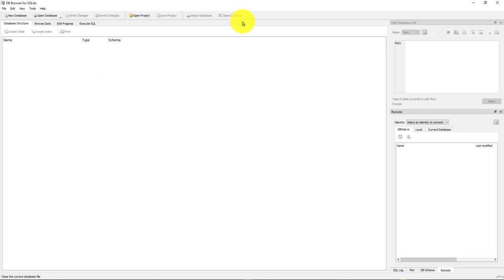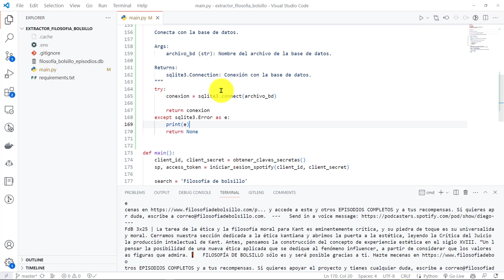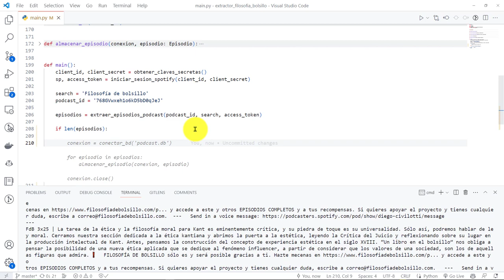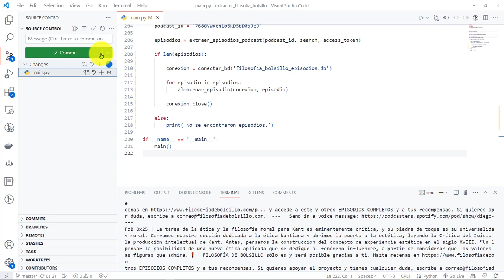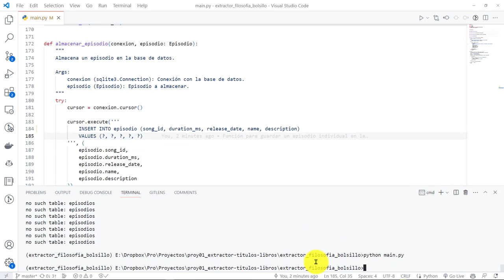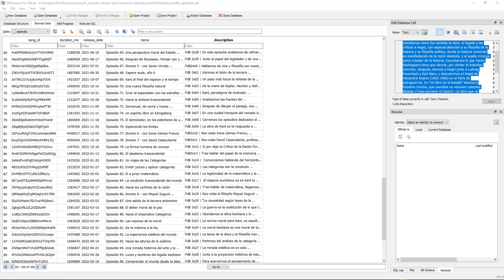18: PROYECTO 1 Todos los Episodios Filosofía de Bolsillo Están en una Base de Datos SQLite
18: PROYECTO 1 Todos los Episodios Filosofía de Bolsillo Están en una Base de Datos SQLite.